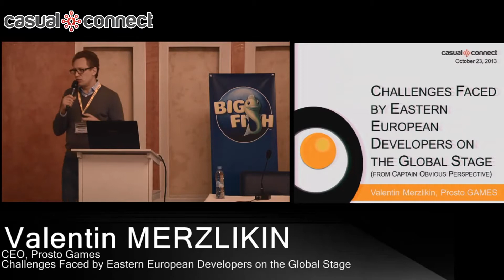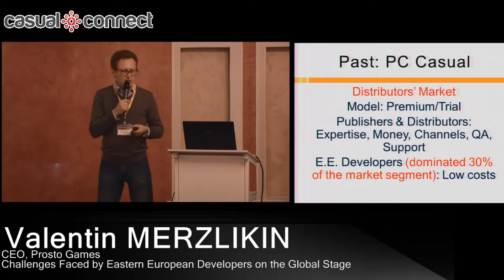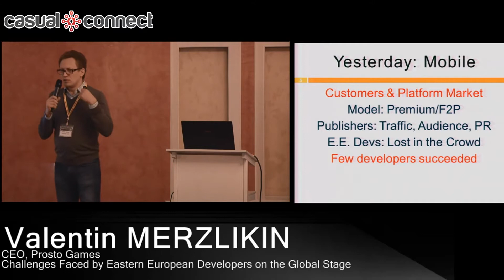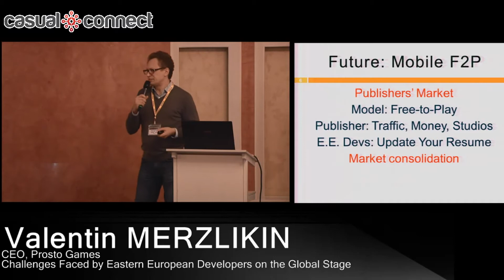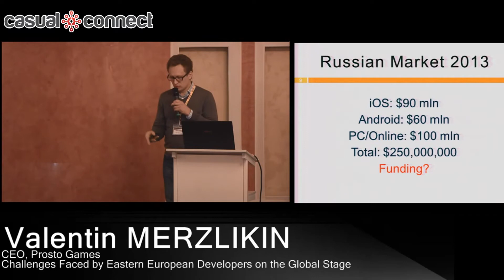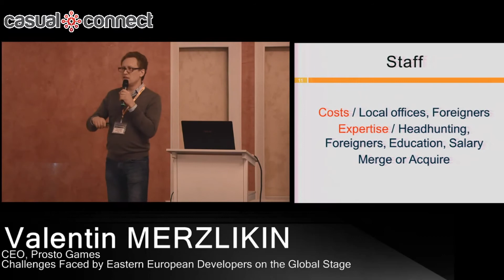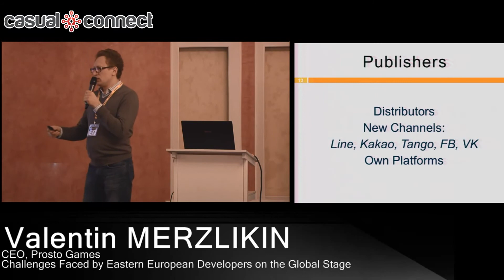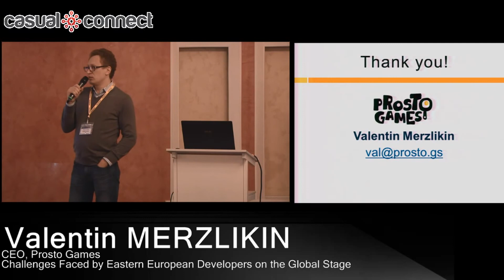Challenges Faced by Eastern European Developers on the Global Stage | Valentin MERZLIKIN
For the past 10 years, Eastern European developers have dominated the PC casual game markets around the world. But the industry has changed and many companies are now losing ground to content creators from other regions. What are the challenges developers face today? Is it worth working with publishers or is it better to do it on your own? Is raising money for game development the only question? Are we distracted by our domestic consumer market? Do we lack critical skills or information? Perhaps there are cultural reasons? Join Valentin Merzlikin, CEO of Prosto Games, and hear what he thinks we need to accomplish if we wish to hold onto our place in the global games ecosystem.